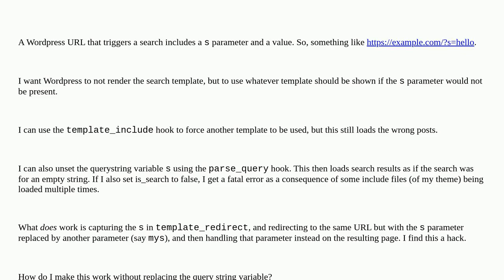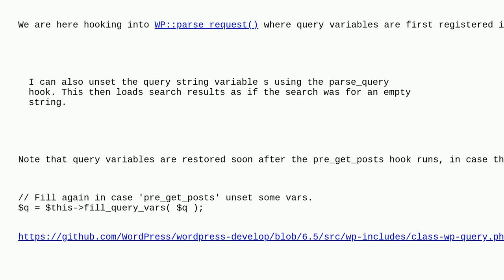Wordpress: How to get Wordpress to ignore the search parameter in the frontend?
How to get Wordpress to ignore the search parameter in the frontend?

A special thanks goes out to the community

  search